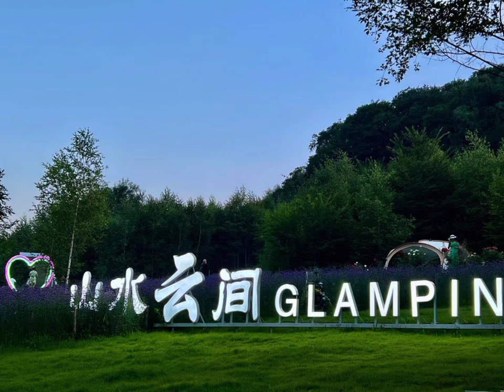Tara at ating tignan ang ganda Park ng Beishan I WonderfuLife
Buhay guro sa Bundok.
I went in the winter, and it was very peaceful wandering through the park, and then walking up to the temple. The views were fantastic, and a nice way to spend an afternoon.